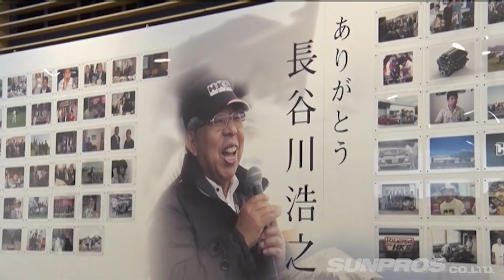D1 ULTIMATE4 in HKS PREMIUMDAY V OPT 276 ①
10年前のD1GPを富士で再現!!

斎藤太吾、織戸学、谷口信輝、高橋邦明による追走トーナメント。
審査席に座るのは審査員長ドリキン土屋にMCマナP。
今や最新鋭のDOSS審査に切り替わったD1GPを、古のスタイルで再現。
マシンはHKS製作のNEW86に加え、
1200馬力太吾35GT-Rなど一線級を取り揃える。

火曜・木曜：新作
月曜・水曜・金曜：旧作をUP!!
Tue,Thu : New movie
Mon,Wed,Fri : Clasic movie Update!!